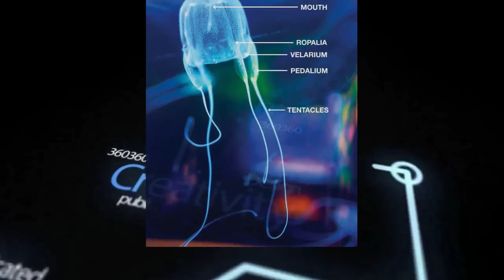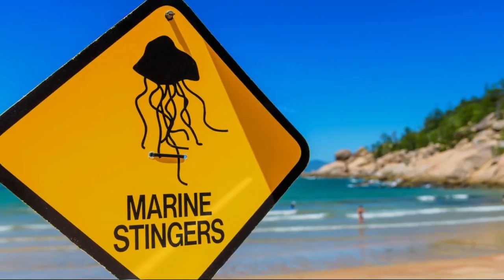10 Most Dangerous Animals in Australia